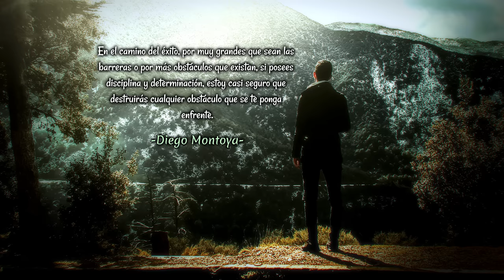Motivación CALISTENIA | EL GUERRERO MÁS GRANDE JAMÁS CONOCIDO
Hola amigos!! Esta vez les presento un nuevo video más de motivación calistenia. Esta vez con un asombroso ejemplo de superación y valentía. El camino no será fácil, solo está en ti el descubrir si realmente estas dispuesto a luchar para conquistar tus metas. 🐺🐺🐺

⚡Frase de motivación:

En el camino del éxito, por muy grandes que sean las barreras o por más obstáculos que existan, si posees disciplina y determinación, estoy casi seguro que destruirás cualquier obstáculo que se te ponga enfrente.

🎵 Música: - Sad Emotional Dramatic Ambient Music - Circle of Life

📌 Diego Montoya

ADVERTENCIA: Si copias este video o algún video de mí canal, ten por seguro que te llegará una infracción de derechos de autor.

Warning: If copies this video or any video of my channel, rest assured that you will receive a breach of copyright.